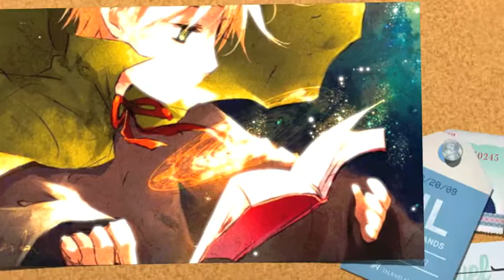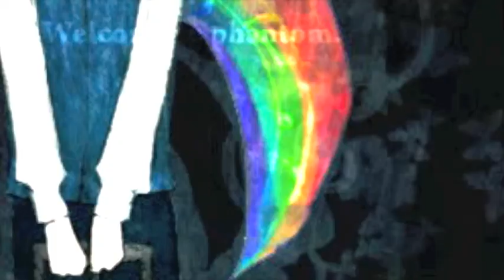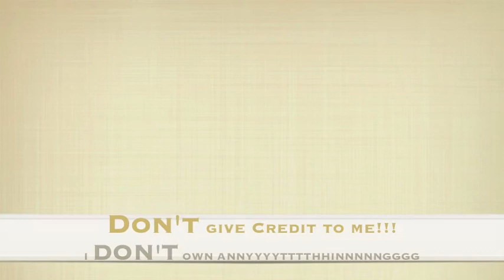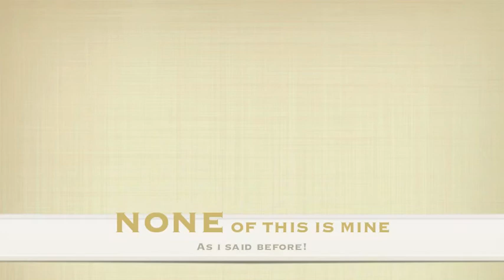APH England's Birthday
EDIT: AWWW YT MESSED UP THE QUALITY!

Ello everybody and as you can see, it was Hetalia's character, England's birthday. This is a late video because my other person  was on it. BUt I made it yesterday and wanted to post it today. So I hope you like it and yeah.

THESE ARE NOT MINE AT ALL. ALL I DID WAS ORGANIZE THEPICTRES. THESE ALL CAME FROM SOMEWHERE BUT NOT FROM ME. IT WAS NOT AT ALL FROM ME. I DID NOT CREATE THESE PICTURES. THE PEOPLE WHO CREATED THESE PICTURES ARE THE REAL ARTISTS. THIS IS PURELY FAN MADE BUT I DO NOT CLAIM THE CREDITS THE ACTUAL AND FULL CREDITS GO TO NORIAKI SUGIYAMA, YOUTUBE, AXIS POWERS HETALIA VOICE ACTORS, DIRECTORS, AND THE PEOPLE WHO WORK IN AXIS POWERS HETALIA, HIDEKAZ HIMARUYA, THE APPLE COMPANY, PHOTOBUCKET, THE PHOTOBUCKET PEOPLE WHO CREATED THE PICTURES, THE ARTISTS OF THE ANIME, THE CRETORS OF THE SONG, THE SONG WRITERS, COMPOSERS, AND MANY OTHER PEOPLE WHO CREATED THE OTHER THINGS. AS I SAID BEFORE.